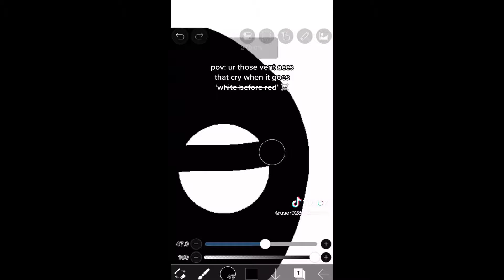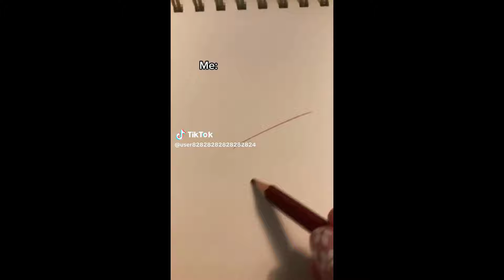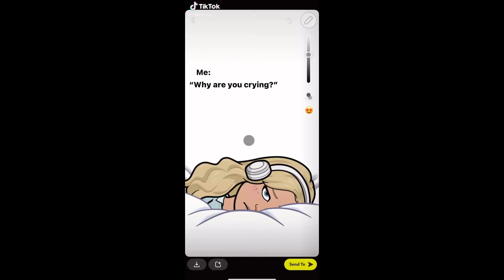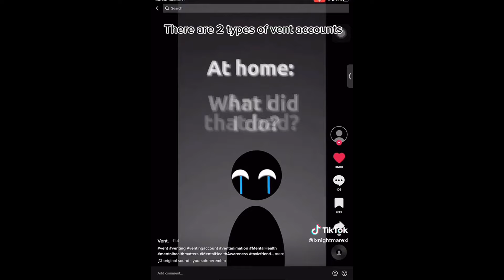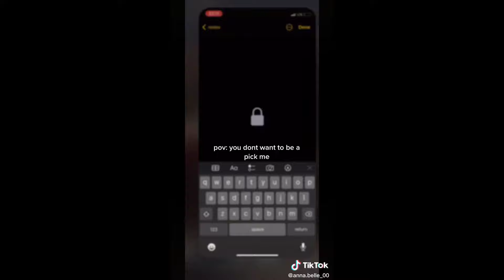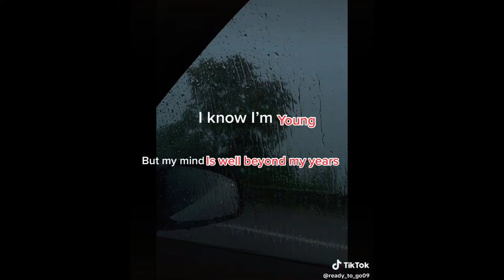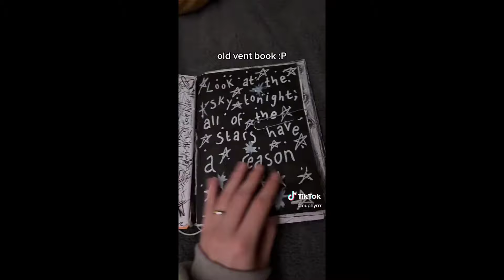Vent TikToks - Sad & Depression Shorts Compilation #1